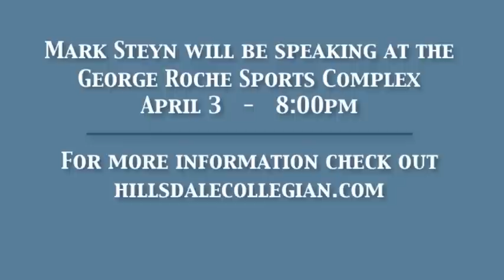Mark Steyn Q&A: Part 2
Canadian writer and political commentator Mark Steyn is Hillsdale College's Eugene Pulliam Visiting Fellow in Journalism and National Review's "Happy Warrior" columnist. He sat down with Collegian Reporter Phil Morgan to share his thoughts on how much of Rick Santorum's traditionalism, the problem with the Hunger Games, and the Trayvon Martin shooting. He will be speaking in the George Roche Sports Complex Tuesday, April 3, at 8 p.m.